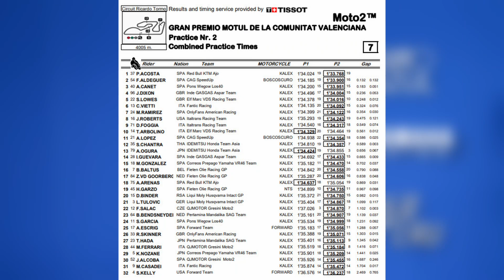Notícias da sexta da MotoGP em Valência e lançamento da YZ 125 bLU cRU Cup 2024 - Giro Azul 301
Resultados das três classes do GP de Valência, última etapa do Mundial de MotoGP 2023 (ohhh) - e o lançamento da YZ 125 bLU cRU Cup 2024, que veio revolucionar o motocross brasileiro (ebah!)...
Giro Azuuuul